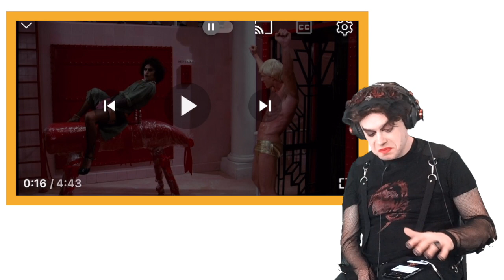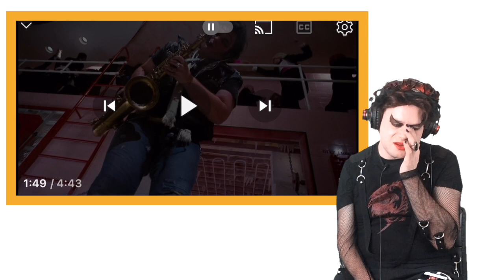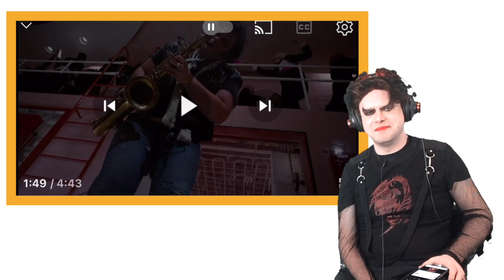TENOR REACTS TO TIM CURRY/MEATLOAF - ROCKY HORROR PICTURE SHOW (EDITED)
Greetings

I continue my absolute love for Rocky with reviewing and reacting to 2 great songs from the RHPS. As a trained singer, trained voice actor and trained idiot! x

Bio:

My name is Nat and I am an autistic and disabled singer that has had classical training. I am based on the South Coast in the Garden of England. Music has always played an important part in my life as a man that can not always connect in the world of convosation but music somehow gives me a voice and the courage to start talking about my passion.. Comunication has its closed doors. Music gives an open passport for me to connect on every level.

I work on the basis of a reaction should be just that, you don't get another crack at it! As the great Whitney said, 'one moment in time!" One take. No rehearsals. What you see from me is it. I know every reactor says that but it's true (please feel free to check my body lau.) I never pre-screen anything I see or work from scripts or notes. I'm completely open, emotive and sensitive with my audience.

Some find me cringy, OTT or even hard to watch. That's fine but I still think my self expression is one of the reasons my Gothins keep on returning. I have a real problem with fake BS. I will only react and analysis what I care for and not for views. I will never sell my channel or YOU, my loyal fanbase up that river; that's why you will never see any trending and in-vouge fashion groups and singers (until I really love them!) on my chaanel.

Peace!

Nat x